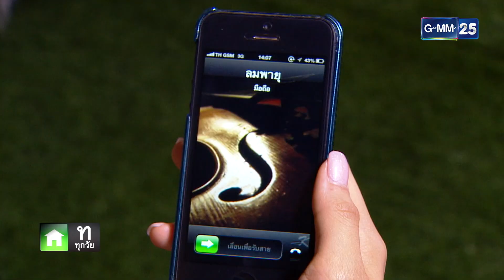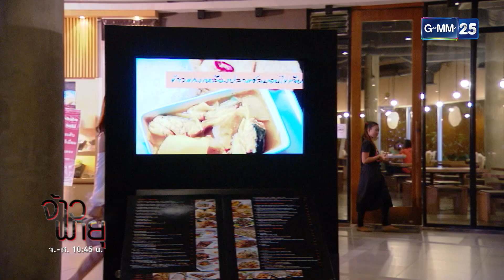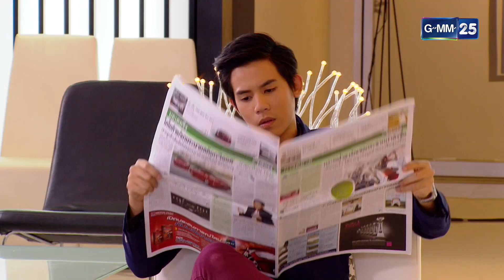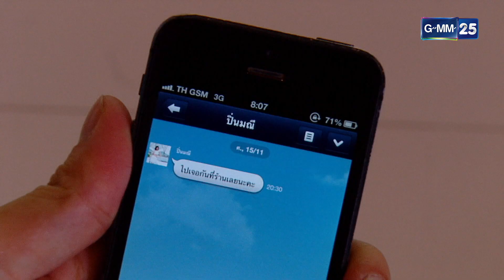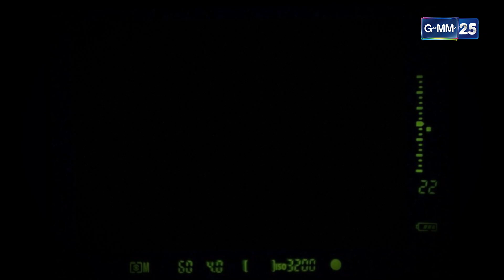จ้าวพายุ | EP.06 (2/3) | 9 พ.ย. 66 | GMM25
จ้าวพายุ ทุกวันจันทร์-ศุกร์

อรทัย  ลูกสาวเพียงคนเดียวที่เกิดจากเมียหลวงของ ศิวา เศรษฐีมั่งคั่งเจ้าของนามสกุลใหญ่ เจนจรัสตระกูล อรทัยรู้สึกโดดเดี่ยว เพราะหลังจากแม่แท้ ๆ ของเธอตาย นายศิวา ก็หันไปคว้าเอา อาภา เด็กรับใช้ในบ้านที่รุ่นราวคราวเดียวกับอรทัยมาเป็นเมีย อรทัยจึงเกลียดอาภามาก สร้างความหนักใจให้ศิวา จนกระทั่งอาภาคลอดลูกชายคือศุวิล หรือ ลม ที่ได้เป็นเจ้าของนามสกุล เจนจรัสตระกูล อีกคนหนึ่ง

ศุวิลยังไม่ยอมรับศิวาเป็นพ่อ ทำให้อาการของศิวาทรุดหนัก อาภาจึงบอกความจริงกับศุวิล ว่าอรทัยขู่ฆ่าศุวิล เธอจึงต้องหนีออกมา ศุวิลจึงโกรธแค้นอรทัยมาก แต่พอฟ้าใสกับอาภาขอร้องให้ใจเย็น ศุวิลก็เย็นอย่างไม่น่าเชื่อ แต่เมื่อศิวารู้ว่าอรทัยส่งคนไปทำร้ายแก้วตาจนปางตาย เขาก็ยิ่งเสียใจที่ลูกสาวแท้ ๆ ของเขามีจิตใจเหี้ยมโหด จึงตั้งใจจะไม่มอบอะไรให้อรทัยและสุธาวีแม้แต่แดงเดียว อรทัยยอมรับและยังบอกให้ศิวายกสมบัติให้สุธาวีทั้งหมด ไม่อย่างนั้น ตนจะไม่เอาอาภาและศุวิลไว้ ศิวาเป็นห่วงอาภาและศุวิล จึงยอมร่างพินัยกรรม

บทสรุปของเรื่องราวความรัก ความแค้น ความเกลียดชังราวกับลมพายุที่โหมกระหน่ำในใจของทุกคนจะจบลงอย่างไร และสายลมรักของฟ้าใสกับศุวิลจะพัดพาฝ่าฟันอุปสรรคต่าง ๆ ไปด้วยกันได้หรือไม่?